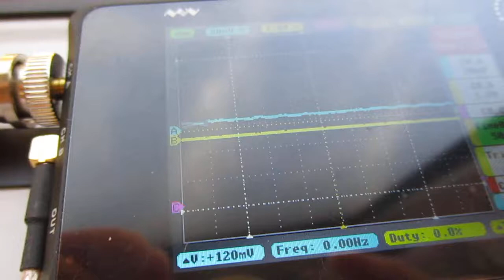超音波を利用した「振動計測技術」 ultrasonic-labo